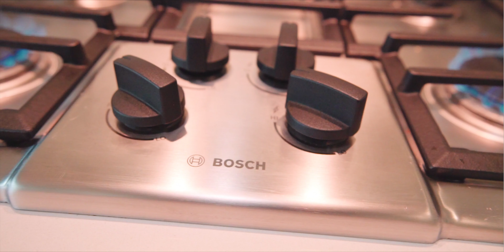SOLD 66 VELA Luxurious Living in Cayman Islands CIREBA MLS 411712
Vela, South Sound. This beautifully appointed 3 bed  2.5 bath Vela townhome truly has it all!
Modern yet warm, this spacious townhome is tastefully decorated and includes many upgrades. Sun-filled living room, kitchen with quartz countertops,  Bosch appliances and breakfast-dining space. Master bedroom with terrace, en-suite bathroom, and walk-in closet, and an office on the rooftop terrace. Vela is a gated community that has an  Olympic-sized lap pool and cabana, tennis court, clubhouse with full kitchen for entertaining, and an on-site property manager.

Pet-friendly Vela overlooks the serene South Sound beach and newly built boardwalk. Whether you love to jog, paddleboard, kayak, kite-surf, fish, or simply walk your dog, it's all at your doorstep.

Vela's proximity to George Town, schools, Hurley's  and King's Sports Centre also makes this fabulous townhome and complex the ideal place to call home.